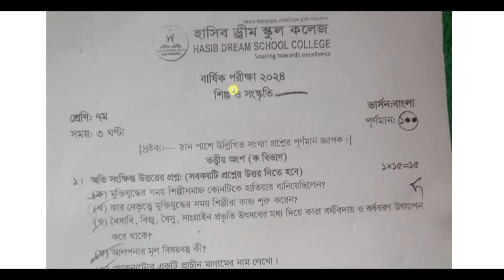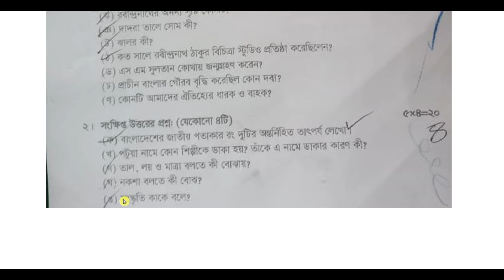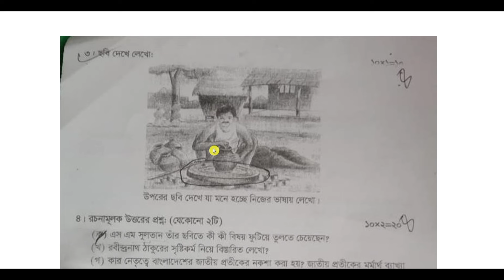৭ম শ্রেণির বার্ষিক পরীক্ষার শিল্প ও সংস্কৃতি প্রশ্ন | Class 7 shilpo sangskriti annual question 2024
স্পেশাল ডিস্কাউন্টে একাডেমিক প্রোগ্রাম ২০২৫ প্রি-বুক করতে ক্লিক করো এই লিংকে! 👇
৭ম শ্রেণির শিল্প ও সংস্কৃতি বার্ষিক পরীক্ষার প্রশ্ন ২০২৪
৭ম শ্রেণির বার্ষিক পরীক্ষার প্রশ্ন ২০২৪ শিল্প ও সংস্কৃতি
৭ম শ্রেণির বার্ষিক পরীক্ষার প্রশ্ন ২০২৪
class 7 art and culture annual exam question
class 7 annual shilpo o sangskriti exam question 2024
class 7 shilpo o sangskriti question answer 2024
class seven annual exam question 2024 shilpo sangskriti
class 7 shilpo sangskriti annual exam question 2024
সপ্তম শ্রেণির শিল্প ও সংস্কৃতি বার্ষিক পরীক্ষার প্রশ্ন ২০২৪
সপ্তম শ্রেণির বার্ষিক পরীক্ষার প্রশ্ন ২০২৪ শিল্প ও সংস্কৃতি
class 7 annual exam art and culture question 2024
সপ্তম শ্রেণির শিল্প ও সংস্কৃতি পরীক্ষার প্রশ্ন ২০২৪
৭ম শ্রেণির বার্ষিক পরীক্ষার প্রশ্ন ২০২৪ শিল্প ও সংস্কৃতি
৭ম শ্রেণির বার্ষিক পরীক্ষার সাজেশন ২০২৪
৭ম শ্রেণির শিল্প ও সংস্কৃতি নমুনা প্রশ্ন ২০২৪
৭ম শ্রেণির শিল্প ও সংস্কৃতি নমুনা প্রশ্ন ও উত্তর ২০২৪
৭ম শ্রেণির বার্ষিক পরীক্ষা শিল্প ও সংস্কৃতি প্রশ্ন উত্তর
class 7 shilpo barshik prosno
class seven barshik porikkhar prosno
shilpo sangskriti barshik mullayon class 7
class 7 shilpo sangskriti prosno
class seven annual shilpo o sangskriti prosno